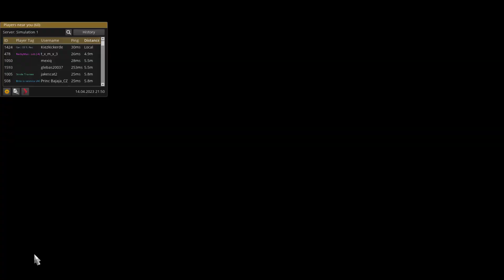Euro Truck Simulator 2 Multiplayer: Is there a Teleporter at the service station in Duisburg?!?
Timestamp: 02:30. I drive to the workshop in Duisburg with a freight delivery order in progress and repair my truck. After the repair, I am sustainably confused because the GPS no longer shows me a route. I call up the map, but I don't see a route there either. Then I notice that my delivery order has been paused, accept it again and then suddenly find myself again in front of the entrance to the workshop?!?